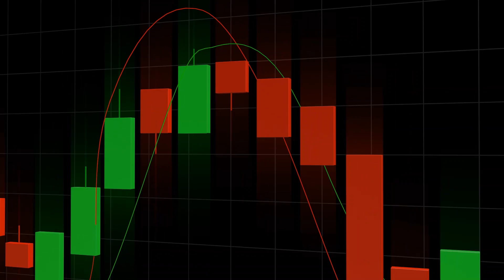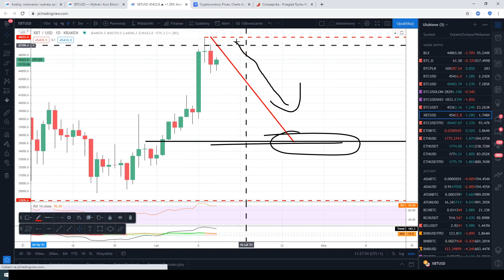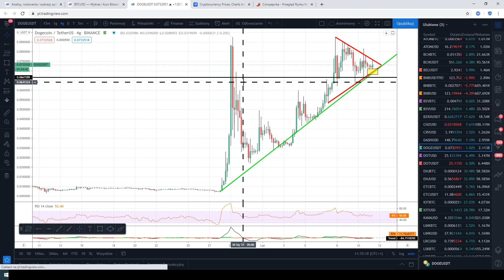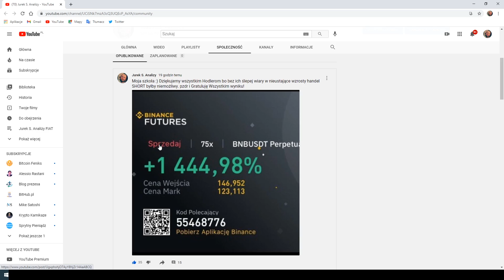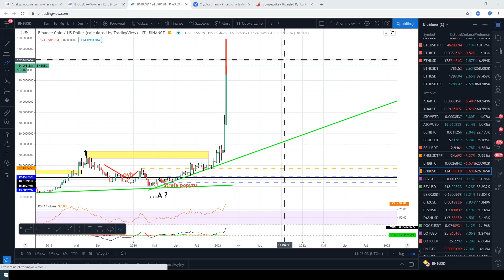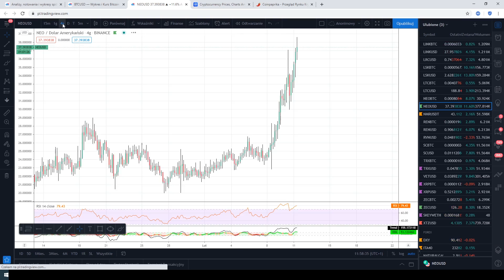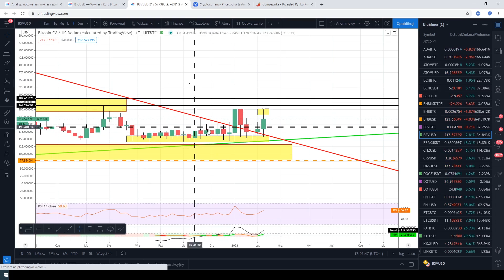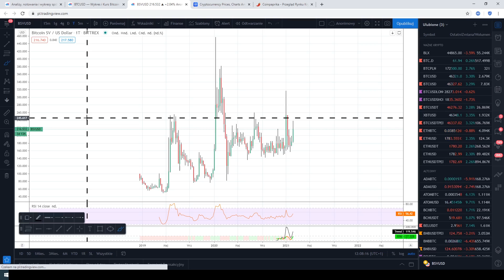ALT SEZON!! - Snajperski strzał do BNB | BITCOIN - Plan handlu ! | DOGE, BNB, IOTA, NEO, ZEC, BSV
W dzisiejszym odcinku:
Podsumowanie SHORT na BNB!
Plan wojny handlowej w rynku BTC/USDT
Ciekawe altcoiny: DOGE, BNB, IOTA, NEO, ZEC, BSV
Realizacja scenariuszy: DOT, BEL, XTZ
Który z nich jest nadal HOT ?

Spis
00:00 Wstęp
2:27 BTC
11:04 DOGE
17:23 BNB
25:56 BEL krótko
26:23 IOTA
29:50 NEO
31:22 ZEC
33:40 BSV

💲 REFLINKI 💲
Zachęcam do skorzystania z moich linków referencyjnych.
Dla każdej osoby, która z nich skorzysta przewiduje spore korzyści w ramach grupy Trade Wars , więcej szczegółów na

# BITBAY - Polecam przy pierwszym zakupie kryptowalut, polska giełda.